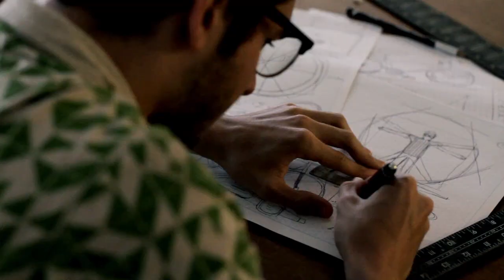MOFILM: The Jump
A short film about a boy who finally sets out to do something he has never had the courage to do before ... catch some sweet air.

Produced for MOFILM and Pepsi films.

Directed/Shot/Sound Design/Color Grading/Special Effects - Dan Nguyen

Starring/Stuntman - Dan Bakst

Edited/Written/Produced - Dan Bakst and Dan Nguyen

@DanBakst (White)
@dannnn (Asian)